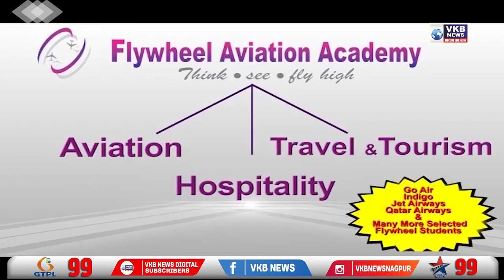महावितरण कर्मचाऱ्यांचे आज काम बंद आंदोलन